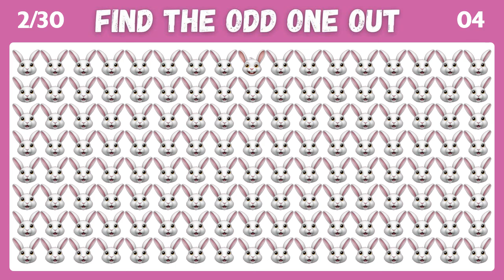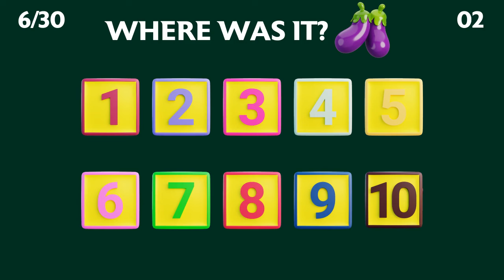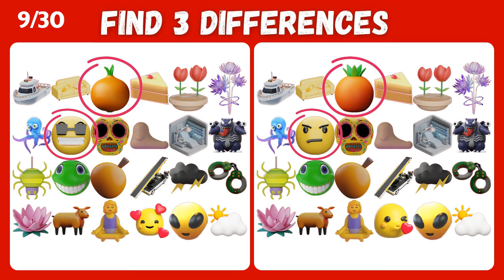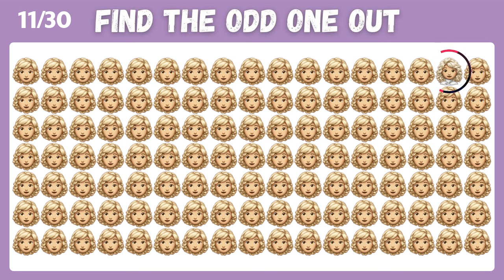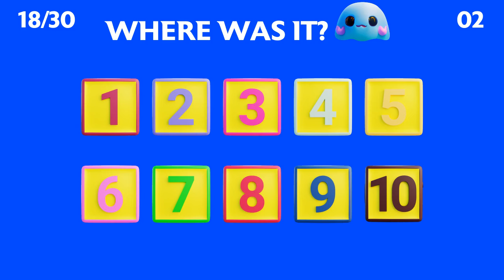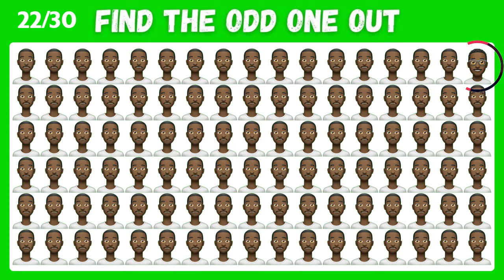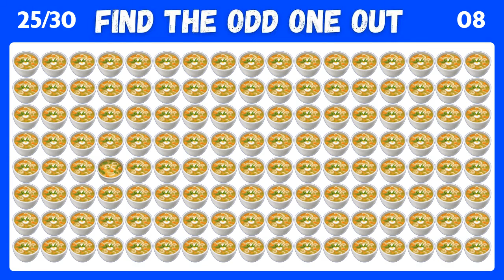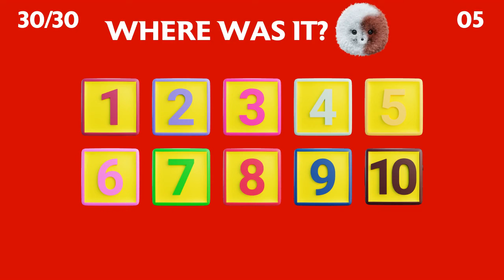Find The Odd Emoji Out | Emoji Quiz